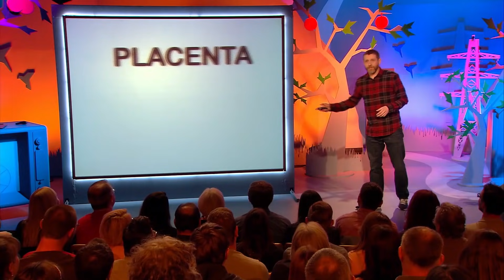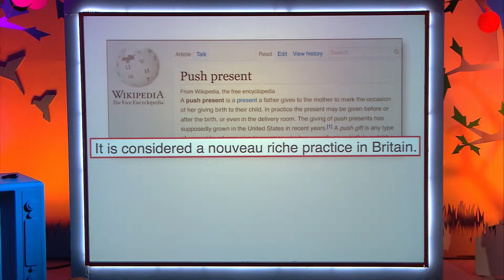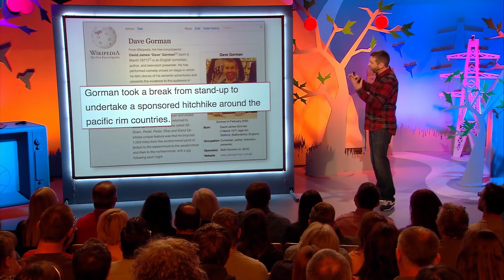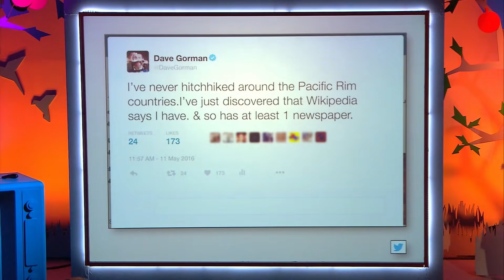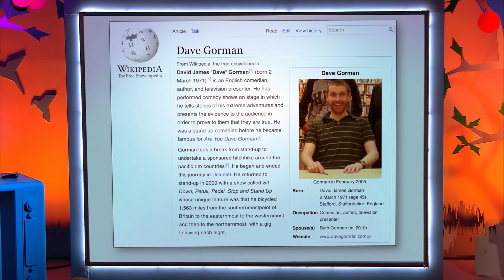Dave Gorman: Don't Believe Wikipedia | Modern Life is Goodish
From Modern Life is Goodish, Dave Gorman explains why you should never believe Wikipedia because he has never hitchhiked around the Pacific Rim.